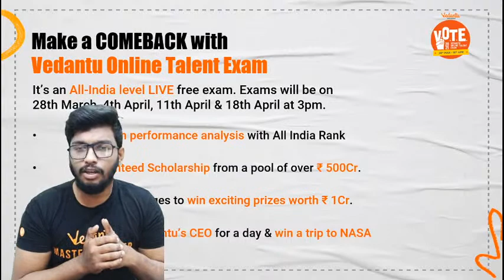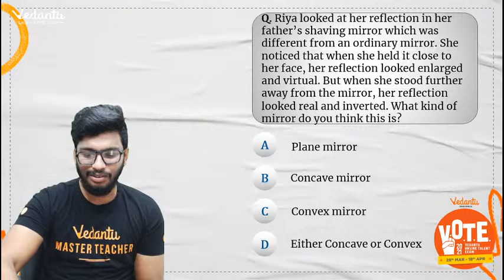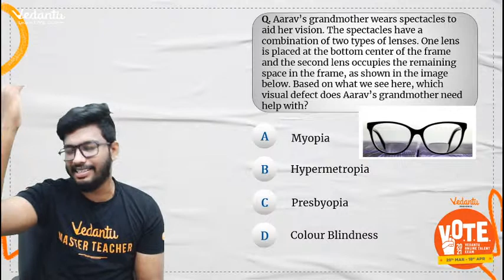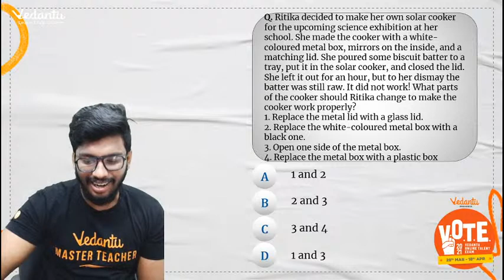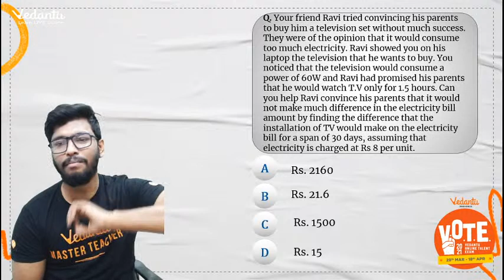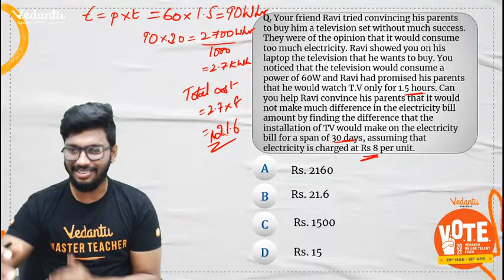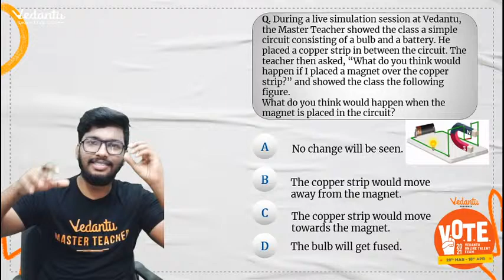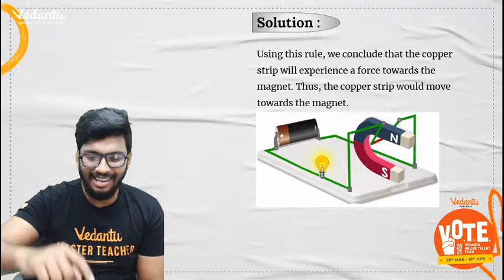V.O.T.E. Question Paper & Solution for (4-Apr) Physics - Grade: 10 | ✌️ Vedantu Online Talent Exam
V.O.T.E. Question Paper & Solution for (4-Apr) Physics Class 10 | V.O.T.E. Masterclass 2021 ✌️ | Class 10 Physics | Vedantu Online Talent Exam Vedantu9thand10thEnglish with your favorite Anoop Sir. In today's session, Physics Master Teacher Anoop Sir takes you through the important session of V.O.T.E. Question Paper Solution Class 10 Physics, as it is one of the most needed sessions for Vedantu Online Talent Exam. This session helps you with the preparation of the V.O.T.E. Exam to win excellent prizes. 🤑 Physics Paper Solution | V.O.T.E. Paper Solution | Paper Solution | Class 10 Physics | Class 10 Physics Question Paper | V.O.T.E. Class 10 Physics | V.O.T.E. Physics.

Vedantu Online Talent Exam -  V.O.T.E. is here! ✌️And this a chance for every student in India to make their learning ka comeback with an ALL INDIA RANK, Guaranteed  Scholarship From A 500Cr Pool💸,  Chance To Become Vedantu’s CEO and Win A Trip To NASA along with daily prizes🚀. It’s an all-India level LIVE free exam. Exams will be on 28th March, 4th April, 11th April & 18th April at 3pm.

👉 Get ready to see the Incredible Experience in ""Revise Mirror Image in 45 mins | V.O.T.E. Masterclass"" with your Favorite Master Teachers!!!

➡️ Topics Covered in this Session:
♦ V.O.T.E. Physics Paper Solution
♦ V.O.T.E. Masterclass 2021
♦ V.O.T.E. Class 10 Physics
♦ Vedantu Online Test Exam
♦ Vedantu Online Learning

➡️ We hope your visit to Vedantu 9th & 10th English “V.O.T.E. Paper Solution - Category Physics Grade 10” brings you a greater love ❤️ of Class 9, both for its excellence and its power to help solve CBSE Class 9 Math Subject problems.

Let us know your doubts and what you think 🤔 about today’s topic “V.O.T.E. Paper Solution - Category Physics Grade 10”, please comment in the below 👇 section, we will respond and solve your doubts ASAP.

Thanks for your support in the “V.O.T.E. Paper Solution - Category Physics Grade 10” session Vedans!! See you in the next surprising session.